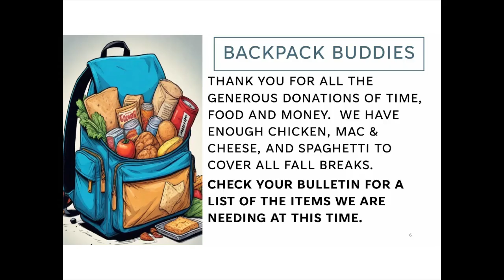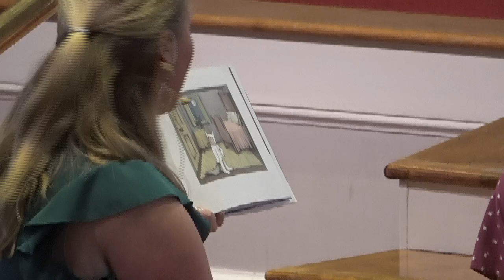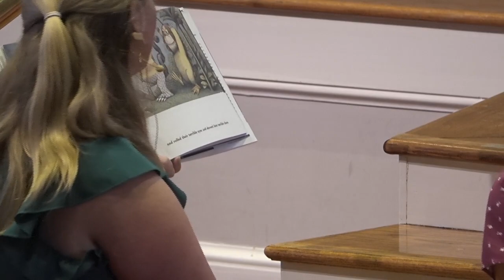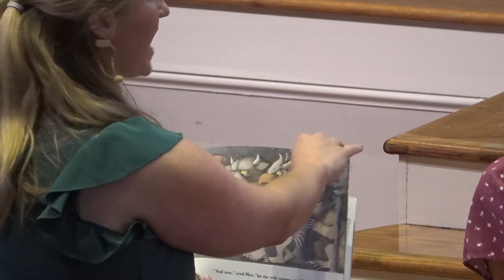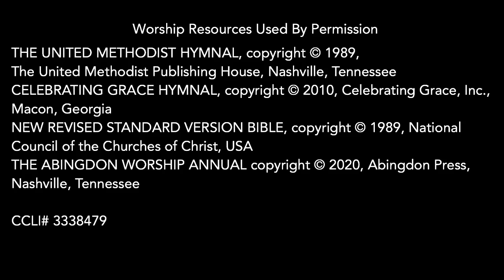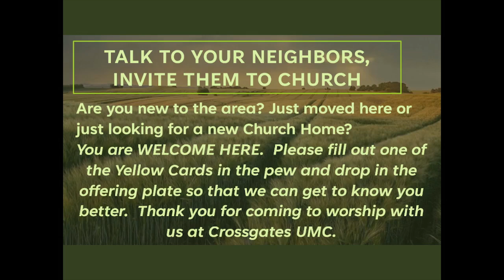2024_10_06 Morning Worship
Morning worship at CUMC Brandon, MS
Worship Resources
Used by permission
The United Methodist Publishing House, Nashville, Tennessee
Celebrating Grace, Inc., Macon, Georgia
National Council Of The Churches Of Christ, USA
CCLI# 3338479